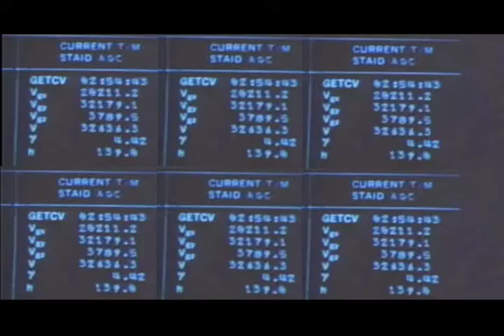The Signal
Loneliness sounds the same no matter what galaxy you're from. Experimental film made by Daedalus Howell and Raymond Scott Daigle.